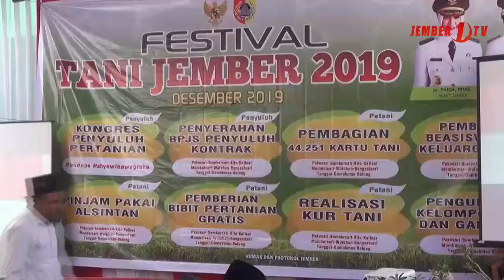Pembagian Kartu Tani